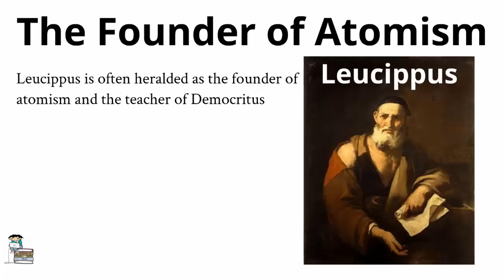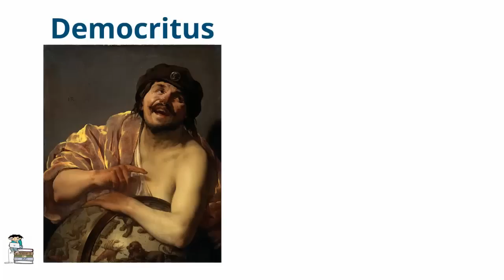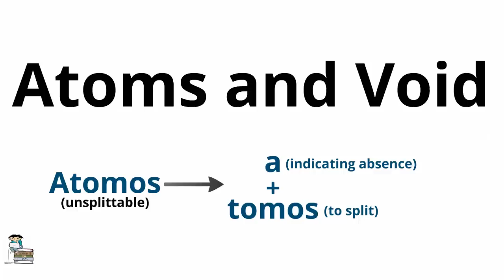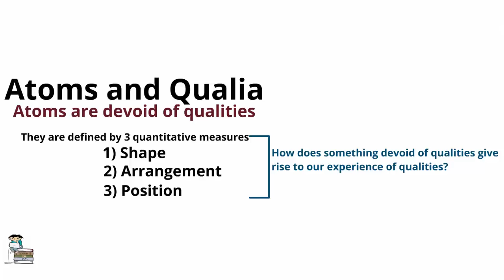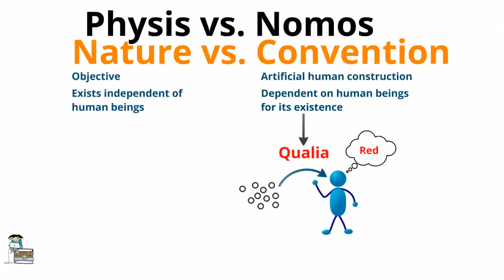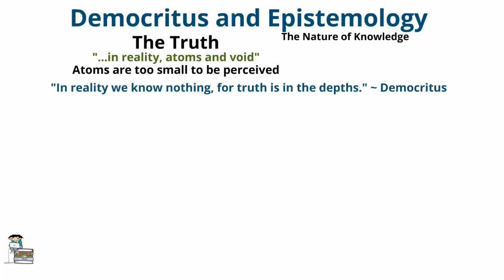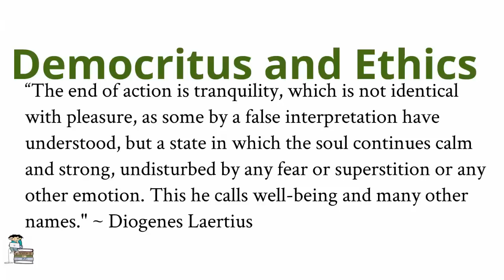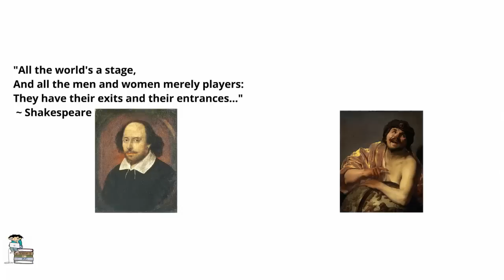Introduction to Democritus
In this lecture we look at Democritus, the father of the philosophical doctrine known as atomism. Along with investigating his proposal that the universe is composed of atoms and void, we discuss the influence which atomism had on subsequent thinkers, as well as look at Democritus' epidemiological and ethical ideas.